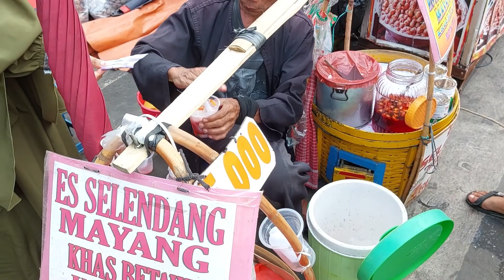KOTA TUA (OLD TOWN) - JAKARTA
FAMOUS destination in Jakarta, a place you have to visit
surrounded by many other lovely and classic to visit, like pasar ikan , museum bahari,
pasar manggan dua, pasar glodok, china town, etc